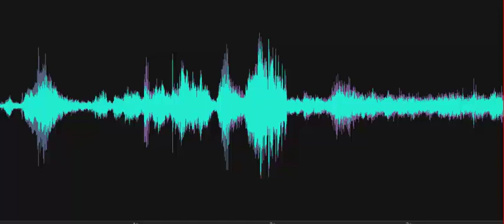It doesn't have much of a response (the K-II meter)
Investigator is setting up equipment and, referring to one of the K-II meters, states, "It doesn't have much of a response." A male (EVP) voice responds, "I'm sure it's just hot." Recorded at the Mill Lane Schoolhouse at Delaware Agricultural Museum in Dover, Delaware, on August 21, 2023.